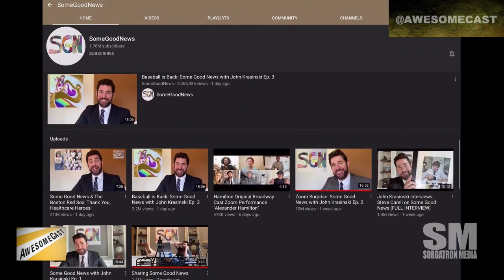Some Good News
Krazy Krause's Awesome Thing is "Some Good News" with John Krasinski